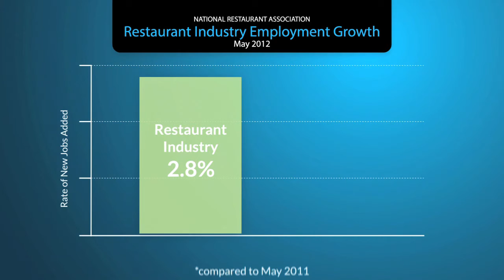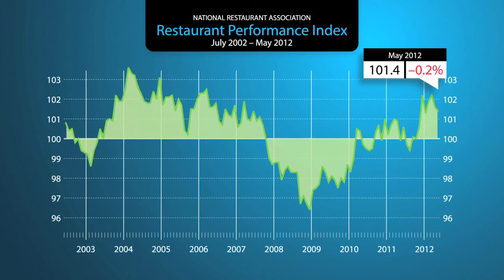June Restaurant Industry Update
The National Restaurant Association's Hudson Riehle provides an update on the latest Restaurant Performance Index and other economic indicators. for all the latest restaurant industry news and insights.